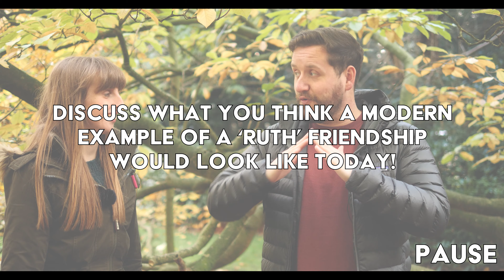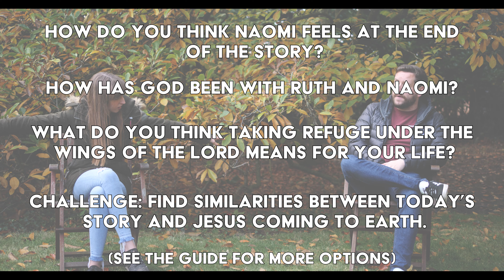Ruth - Part 2 | KIDS & YOUTH 1.11.20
Welcome to another kids & youth video! This week Sarah & Phil are looking at the topic of Ruth - Part 2!
You can find all of our other talks and kids & youth videos right here on our YouTube channel.